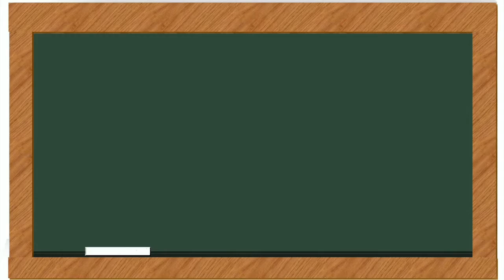Goodnight Sweetheart (Ukulele Cover)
Goodnight Sweetheart Lyrics

Goodnight, sweetheart, well it's time to go
I hate to leave you, but I really must say
Goodnight, sweetheart, goodnight
Goodnight, sweetheart, goodnight
Well, it's three o'clock in the morning
Baby, I just can't treat you right
Well, I hate to leave you, baby
Don't mean maybe, because I love you so
Goodnight, sweetheart, goodnight
Goodnight, sweetheart, goodnight
Now, my mother and my father
Might hear if I stay here too long
One kiss and we'll part
And you'll be going
You know I hate to see you go